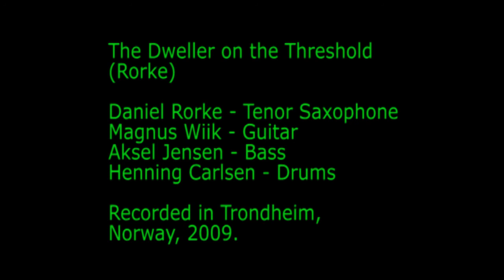The Dweller on the Threshold - Daniel Rorke / Magnus Wiik / Aksel Jensen / Henning Carlsen (2009)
The Dweller on the Threshold (Rorke)

Daniel Rorke - Tenor Saxophone
Magnus Wiik - Guitar
Aksel Jensen - Bass
Henning Carlsen - Drums

Recorded in Trondheim, Norway (2009)
Unmixed rough MP3 from live studio session